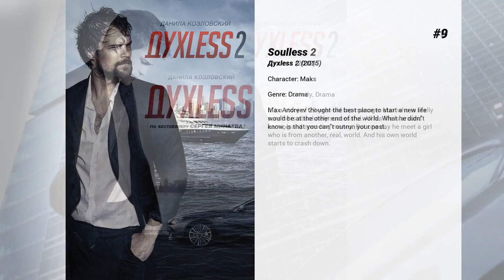Best Danila Kozlovsky movies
Welcome to... Best Danila Kozlovsky movies! In our channel you will find hundreds of TOPS and rankings of the best films of all genres, actors and nationalities.

Best Danila Kozlovsky movies presents...

10. Viking
The early Middle Ages. A time of heavy swords and dark blood law. The ruling clan is in discord. The guilt for the accidental death of the brother has fallen on the Grand Duke. According to the law, revenge must be taken by the younger brother, a bastard. For the refusal to kill, he has to pay with eve- rything he had, because "for peace you need more swords than for a war"...

9. Soulless 2
Max Andreev thought the best place to start a new life would be at the other end of the world. What he didn't know, is that you can't outrun your past.

8. Soulless
It's a story of 29-year-old top-manager Max who is really sure he is absolutely successful. All his life is around earning and spending money. But one day he meet a girl who is from another, real, world. And his own world starts to crash down.

7. Vampire Academy
Rose, a rebellious half-vampire/half-human guardian-in-training and her best friend, Lissa -- a mortal, royal vampire Princess - have been on the run when they are captured and returned to St. Vladamirs Academy, the very place where they believe their lives may be in most jeopardy. Rose will sacrifice everything to protect Lissa from those who intend to exploit her from within the Academy walls and the Strigoi (immortal, evil vampires) who hunt her kind from outside its sanctuary.

6. Hardcore Henry
Henry, a newly resurrected cyborg who must save his wife/creator from the clutches of a psychotic tyrant with telekinetic powers, AKAN, and his army of mercenaries. Fighting alongside Henry is Jimmy, who is Henry's only hope to make it through the day. Hardcore takes place over the course of one day, in Moscow, Russia.

5. Mathilde
The love story of the famous ballet dancer Mathilde Kschessinska and Tsar Nicholas II of Russia.

4. We Are from the Future
Four present-day Russian men dig for Nazi memorabilia at a WWII battlefield. A wormhole lake sends them back to a battle in 1942 USSR.

3. Flight Crew
A story about bravery, self-sacrifice and human dignity put on trial by the merciless power of nature. A young pilot is fired from military air force after disobeying an absurd order. He gets a job as a co-pilot with a civil airline. Being brutally honest and direct, he is not on best terms with his new colleagues. During a flight to Asia his crew receives a distress message from a volcanic island and makes a decision to attempt a rescue mission. Will it be a success? Will they survive the disaster? They have a single chance to find that out: by being a team and sticking up for one another.

2. The Coach
Contemporary Russia. After he flubs a penalty kick, a humiliated national soccer player quits the game. He flees to a small town, where he decides to coach their local team.

1. Legend No. 17
Biopic of Russian ice hockey legend Valeri Kharlamov from early childhood, rising to the pinnacle of the sport and his untimely death